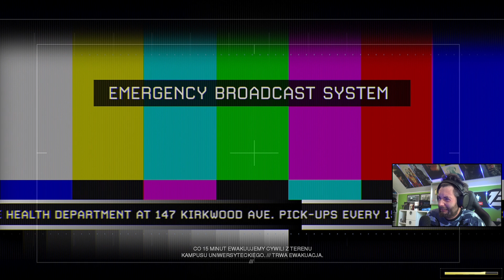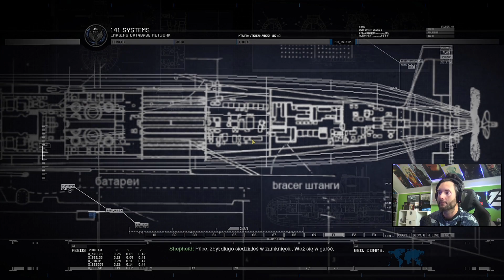Wjeżdżam bez Mydła za half-Price'a